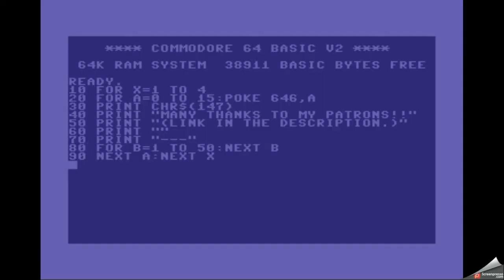Dronerants Part VII: I love the X-Men and Spider-Man movies and every black metal fan should